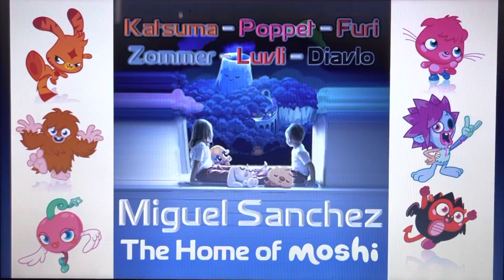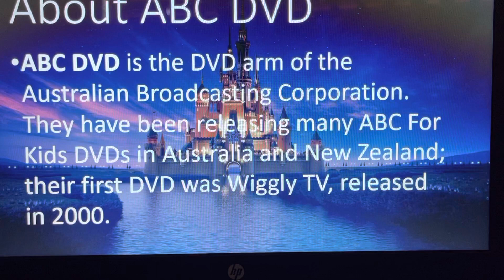Logo History #335 - ABC DVD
Hello, everyone! Welcome to Episode 335 of Logo History! For this episode, we are taking a look at ABC DVD! Enjoy, guys!